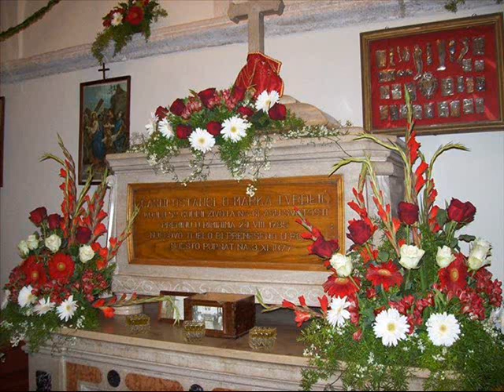Svjedoci vjere 7.10.2017.- fra Marko Tvrdeić